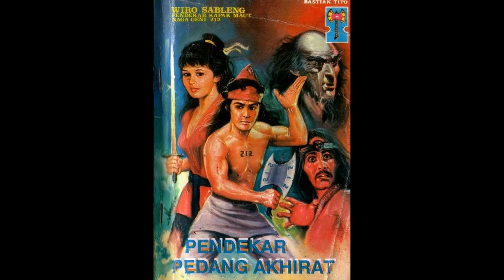Seri Cerita Silat Wiro Sableng 018 Pendekar Pedang Akhirat